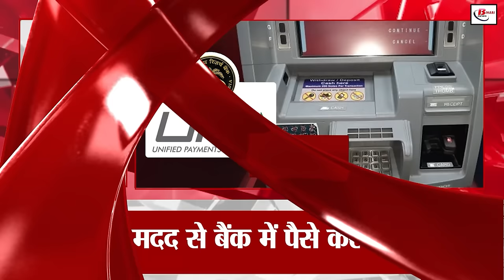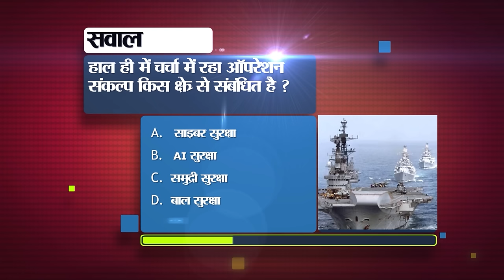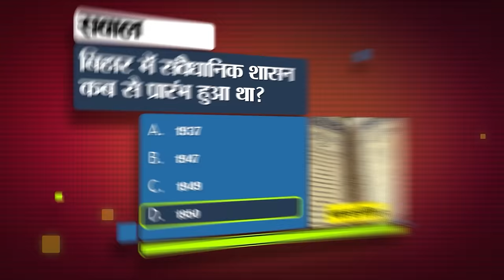Bihar News Live Today of 7th April 2024.Loksabha Elections Bihar,Schools in Bihar,Weather of Bihar.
Bihar News Live Today of 7th April 2024.Loksabha Elections Bihar,Chaturanan Mishra birthday,Schools in Bihar,Teachers of Bihar,Manoj Bajpayee ,Weather of Bihar

1. Recruitment for the posts of constable and sub inspector

2. Election Commission issued instructions for low voting areas

3. Today in Bihari Birthday Special we will talk about Chaturanan Mishra.

4. With the help of UPI you will be able to deposit money in the bank

5. Eid holidays canceled after Holi in Bihar schools

6. Do these things immediately to continue the supply of LPG

7. BPSC extended the application date for the recruitment of Fire Service Officer under Home Department.

8. Taking a selfie on the side of a railway track or platform can result in punishment.

9. Today in Bihar Tourism we will talk about Kangan Ghat.

10. Vice President's visit to Bihar before Lok Sabha elections

11. Manoj Bajpayee gave the reason for not watching his film

12. There will also be an option to choose favorite seats in the planetarium

13. Rs 10 crore released for teachers of Bihar

14. World Economic Forum announced to honor Sharad Sagar of Bihar
15. Add the address of your house or shop on Google Map like this
16. Possibility of rain in these districts of Bihar

17. Fake book worth crores recovered in Patna
18. Apply for admission in IIT Patna and Patliputra University

19. Tejashwi Yadav's statement, said- BJP hijacked uncle

20. PM Modi's rally today in Nawada, Bihar

21. JDU's team of spokespersons ready for Lok Sabha elections

22. Former Union Minister Pashupati Paras gave a statement, PM Modi will become Prime Minister for the third time

23. Ajay Pratap, brother of Bihar government minister Sumit Singh, joins RJD.

24. There will be a clash between LSG vs GT and MI and DC in IPL 2024 today.

25. Today's date is recorded in the history of India for many reasons.

26. Patna Police will be hi-tech, will carry tabs instead of files in hands

27. Five smugglers arrested with foreign liquor in Punia.